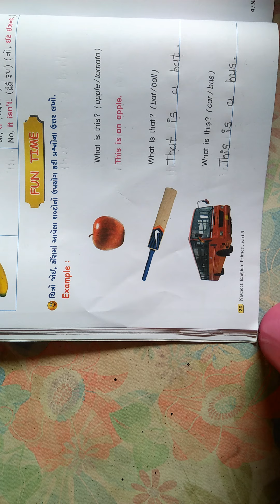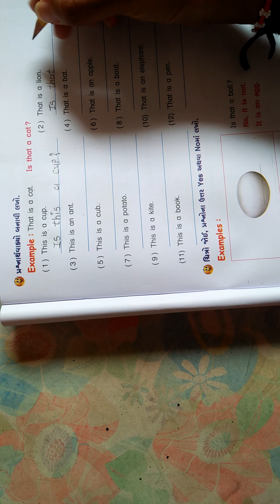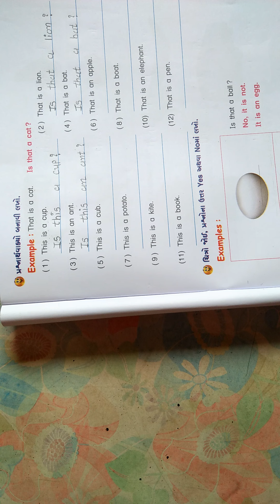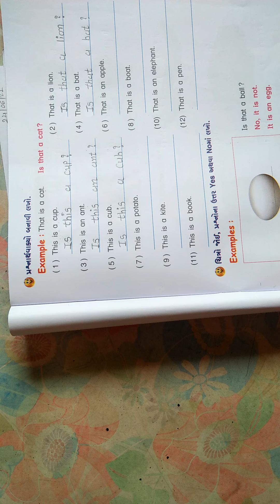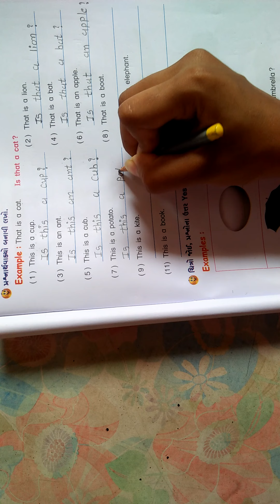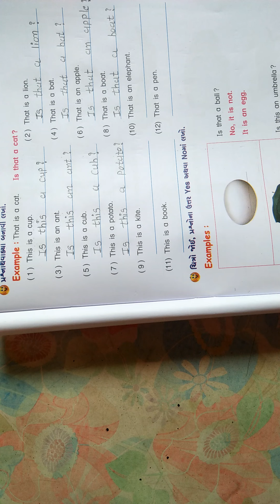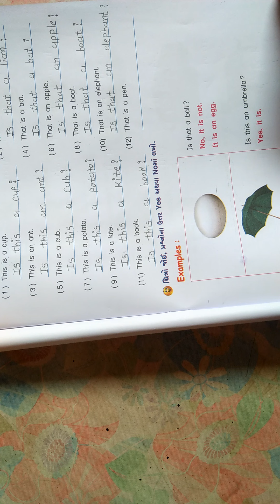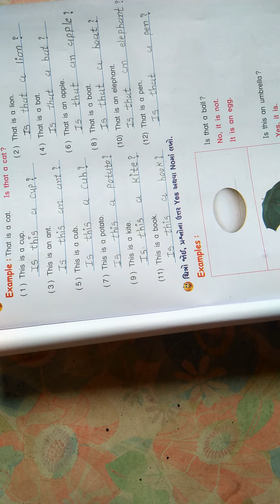Std 3 English Ch 6 Video 3